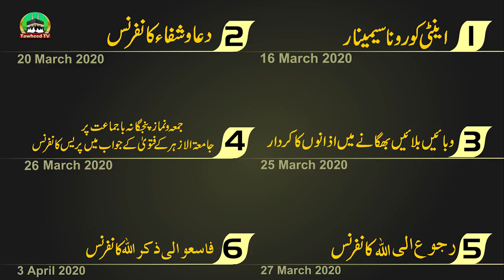Coronavirus COVID-19 | Ihtiyat aur Tawakul sath sath | 27th Fahm E Deen | Lecture No 16 | Dr Jalali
Lecture about  Coronavirus COVID-19 . Dr Muhammad Ashraf Asif Jalali
Reply to Dr Tahir ul Qadri
Mufti Muneeb-ur-Rehman